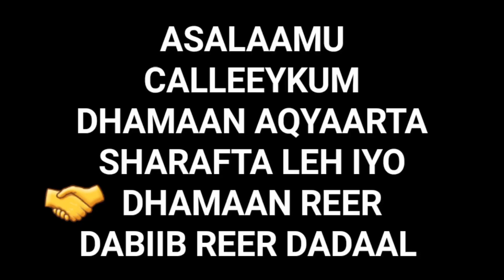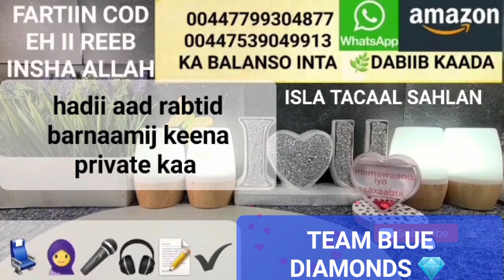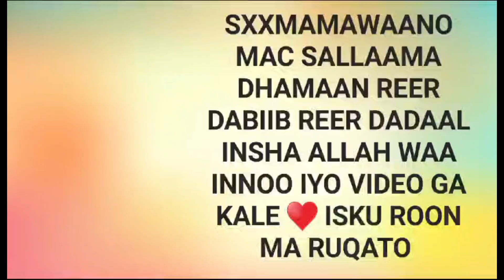SOO ROOR KAALAY HADII AAD RABTAY BARNAAMIJ KEENA DABIIB IYO DADAAL IYO CASHIR BIXINTA CUSUB EE 2024